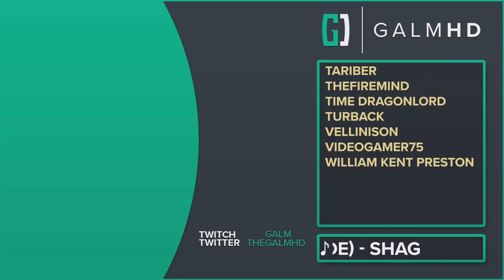[11] Halo Infinite multiplayer Tech Preview w/ GaLm and HybridQT